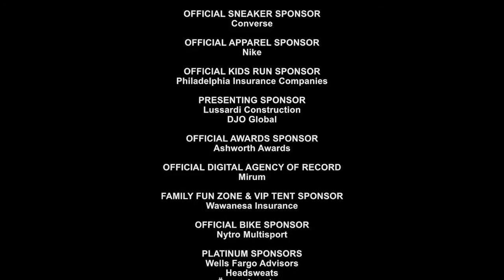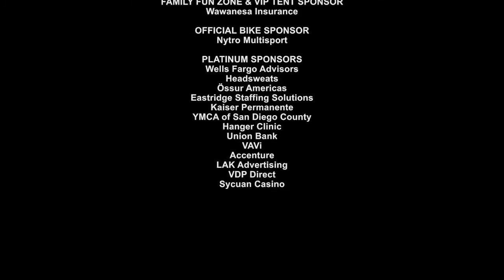2016 Aspen Medical Products San Diego Triathlon Challenge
The 23rd Annual Aspen Medical Products San Diego Triathlon Challenge is an event like no other, with  200 physically challenged athletes, 550 able-bodied athletes, celebrities, and sports legends as they complete a 1 mile ocean swim, 44 mile bike and 10 mile run on one of the most breathtaking courses in the country, all in support of Team CAF.